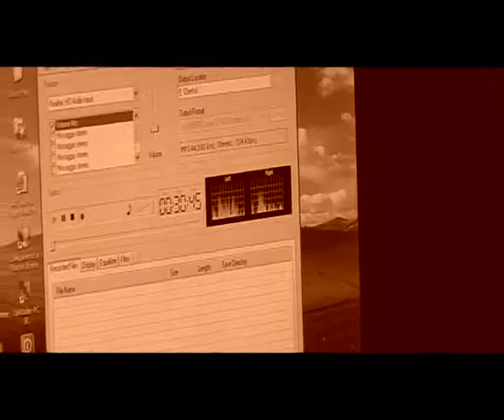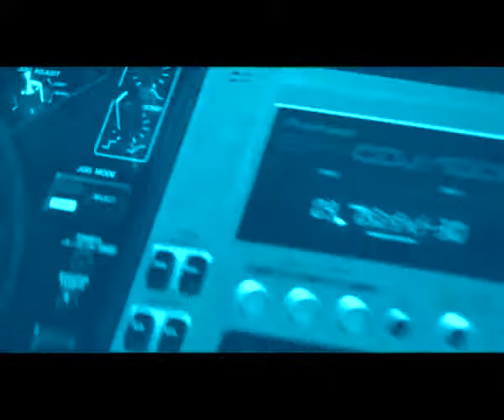Hollywood Super Sunday Club Miky Garzilli